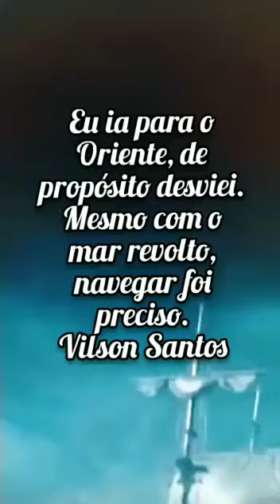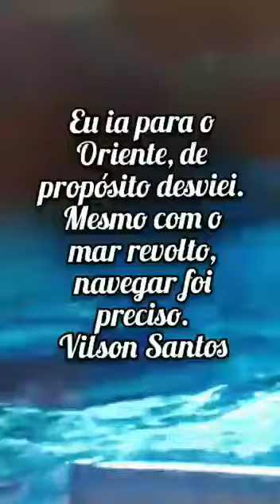Navegar foi Preciso.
Mesmo com o mar revolto, navegar foi preciso.